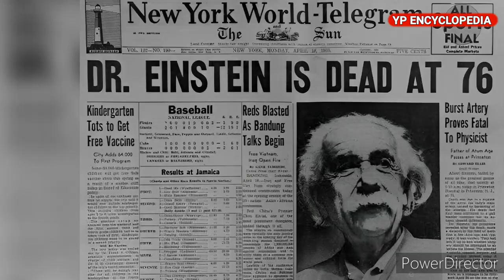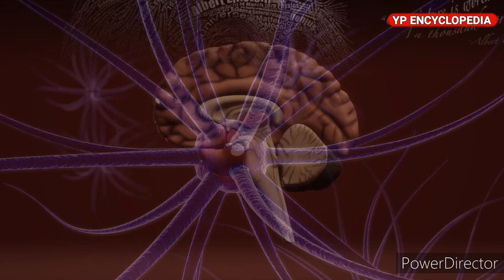Why was Einstein's Brain Stolen after his Death?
On April 18th, 1955, the world lost one of its greatest minds when Albert Einstein passed away at the age of 76. However, even in death, Einstein's brain remained a topic of fascination for many. Just hours after his death, a pathologist named Thomas Harvey removed Einstein's brain without the family's permission, setting off a decades-long saga that continues to capture the public's imagination.

So why was Einstein's brain stolen? The answer to that question is complex, and it involves a variety of factors including scientific curiosity, controversy, and even personal gain.

In this video, you will learn what happened Einstein's Brain after his death.